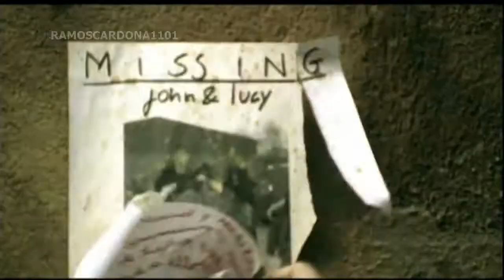RICARDO ARJONA EL PROBLEMA